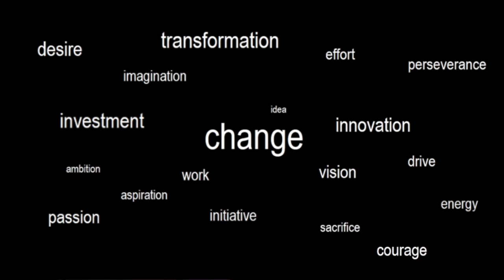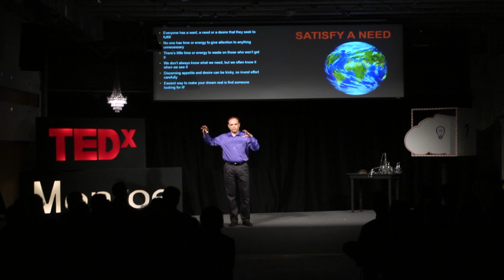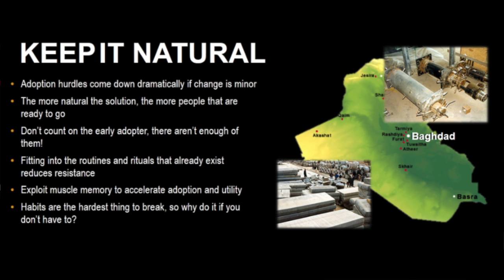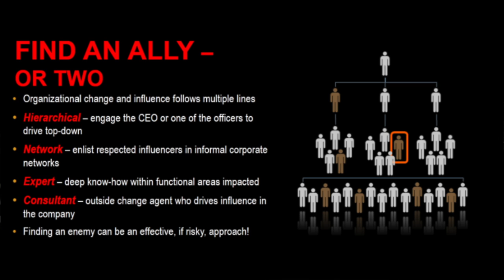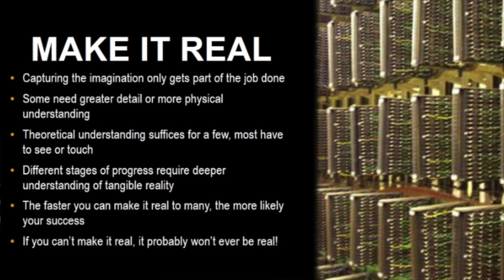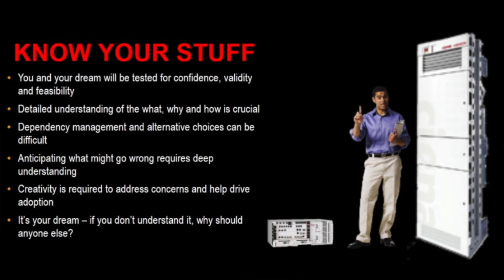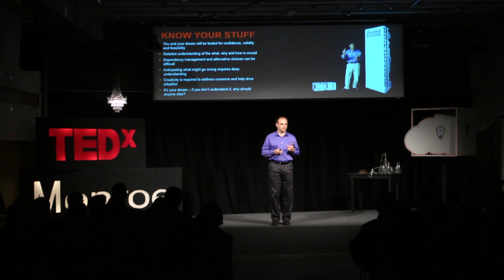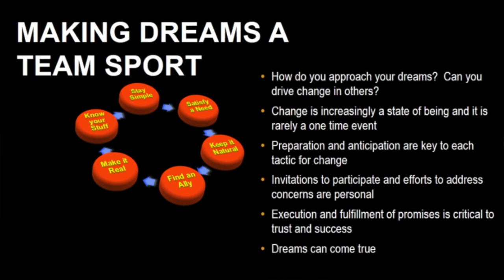Dream Building - A Team Sport: Matt Beal at TEDxMonroe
Matt Beal is the Senior Vice President and Chief Technology Officer, Corporate Strategy and Product Development at CenturyLink. With more than 15 years in multimedia applications and network development, Matt Beal has a proven track record in application development, IP networking and network transformation.

At CenturyLink, Beal directs corporate strategy, product development and network strategy. He is responsible for shaping corporate strategy to drive revenue, improve customer service and enable broadband applications while overseeing the optimization of CenturyLink's legacy infrastructures.

Beal came to CenturyLink from BT (formerly known as British Telecom) after having led the development of their 21st Century Network program -- that company's all-IP network transformation project. As chief technology officer of BT Wholesale -- BT's carrier and network entity -- Beal was influential in reinventing Britain's broadband, voice and data networks and the commercial and regulatory models which govern them.

Beal has led a number of industry firsts. While serving as Chief Network Architect of WilTel communications, Beal led the development of the first broadcast-quality HD over MPLS solution. At Nexbell Communications, Beal built a national voice over IP network to launch a wholesale, flat-right origination and termination service. With Telecom Italia, he managed the design and implementation of one of the first global IP VPN networks.